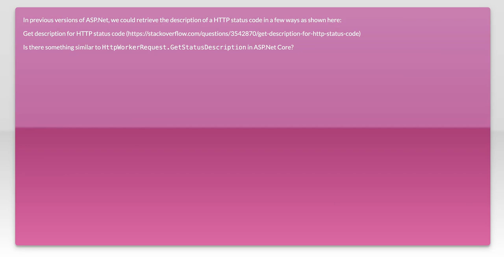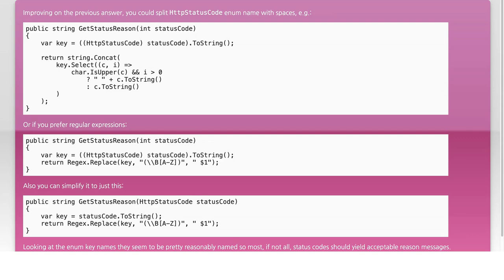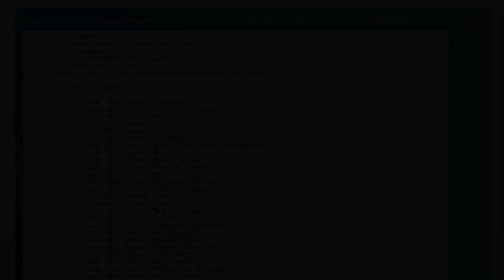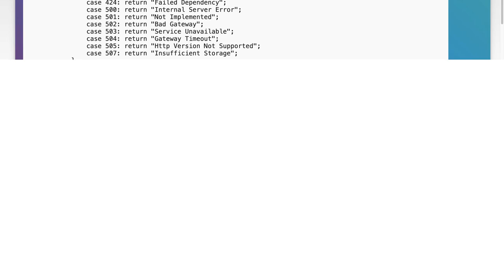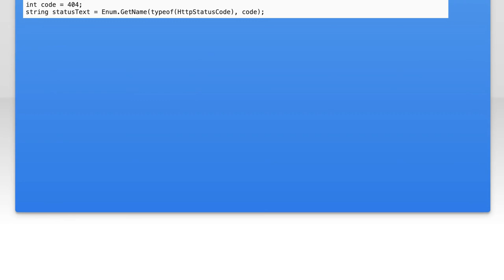Get HTTP status code descriptions in ASP.Net Core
asp.net: Get HTTP status code descriptions in ASP.Net Core

Related to: asp.net, .net-core